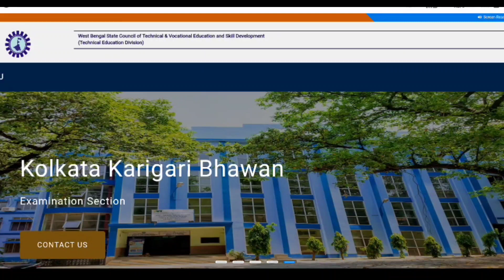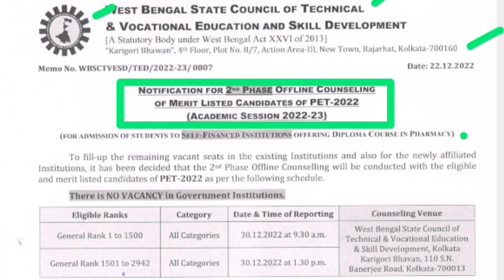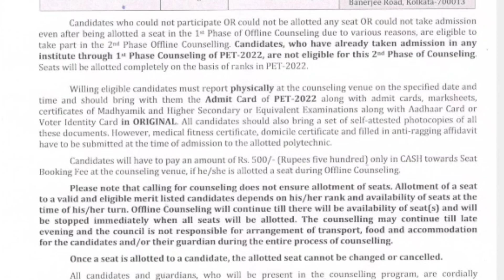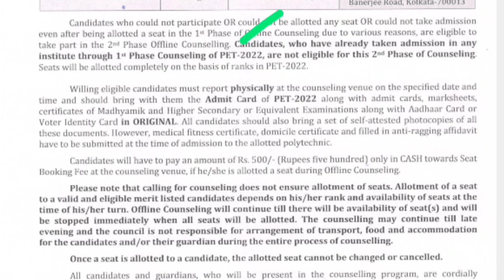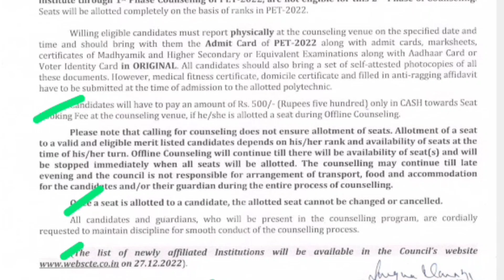WBSCTE 2nd Round offline Counseling for D Pharm Admissions | Government college এ Admissions হবে-?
D Pharm এডমিশন সম্পর্কিত যেকোনো ধরনের সাহায্য পেতে আমাদের whatsapp গ্রুপ জয়েন করতে পারো।

যারা এ বছর Diploma in Pharmacy তে এডমিশন নিতে চাও তাদের জন্য 2nd  Counseling এর বিস্তারিত তথ্য এই ভিডিওতে আলোচনা করা হয়েছে।

WBSCTE D Pharm Offline Counselling Process | কি কি DOCUMENTS লাগবে | D Pharm Admission 2022

1st-D PHARM, B PHARM, M PHARM & PHARM D COURSE II ফার্মেসিতে কিভাবে ও কোন পরীক্ষার মাধ্যমে এডমিশন হয়

4th-D PHARM REFERENCE BOOKS WITH AUTHOR NAME BY PHARMACIST TANYEEM II D PHARM SYLLABUS BY PCI

5th-D PHARM NEW SYLLABUS ANALYSIS BY PHARMACIST TANYEEM II D PHARM SYLLABUS BY PCI II D PHARMACY COURSE

6th-D PHARM এর প্রথম বর্ষের বিষয় গুলি থেকে আমরা কী জানব ও শিখব || D PHARM 1ST YR SUBJECT-WISE ANALYSIS